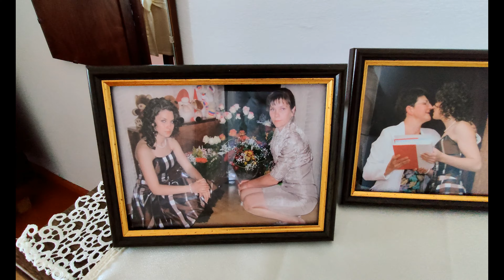🐻 ŽEMAITIJA 🐻 Dirbam, valgom, ilsimės... 🌳 SAVAITGALIS🌳 / 🐻 Work, eat, rest ... 🌳 WEEKEND🌳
Sveiki :)

Šį kartą savaitgalis gimtinėje.

Esu kilusi iš nedidelio, bet labai gražaus žemaitijos miestelio - Nevarėnų. Ten gyvenau kartu su tėvais ir seneliais iki 5 metų arba iki tol, kol avarijoje žuvo mano tėtis.

Nuo 5 metų su mama apsigyvenome kitame žemaitijos miestelyje - Varniuose. Ten gyvenau ir baigiau puikią gimnaziją!

Žemaitija man yra ta super artima ir mylima vieta, kur būtinai turiu sugrįžti... Ten mano namai, ,mano pradžia, mano prisiminimai...

Paprastai, darbingai, ūkiškai... :)

Smagaus žiūrėjimo!!!

Ačiū už žinutes, komentarus, palaikymą!!!
Bučkiai ir iki greitoooo :)

Sekite mane instagrame: Skaistė Vas

Hello :)

This time the weekend in the homeland.

I come from a small but very beautiful Samogitian town - Nevarėnai. I lived there with my parents and grandparents for up to 5 years or until my dad died in an accident.

From the age of 5 my mother and I settled in another Samogitian town - Varniai. I lived there and graduated from a great gymnasium!

Samogitia is that super close and loved place for me, where I must return ... There my house,, my beginning, my memories ...

Usually, diligently, economically ... :)

Thanks for the posts, comments, support !!!
Kisses and up to nopeoooo :)